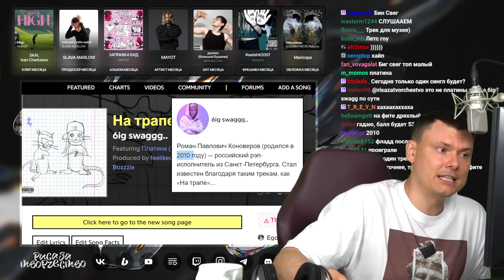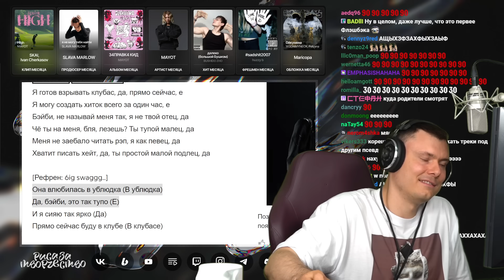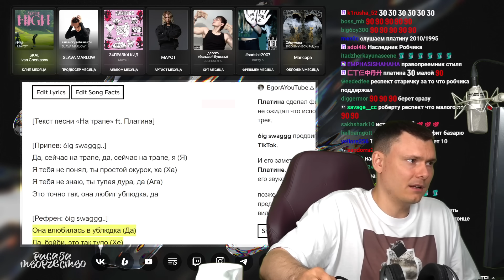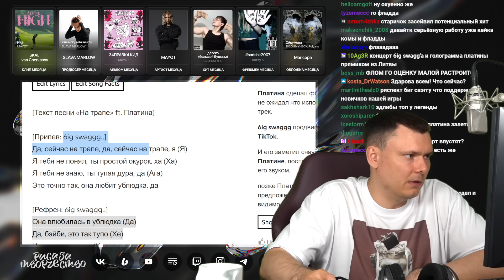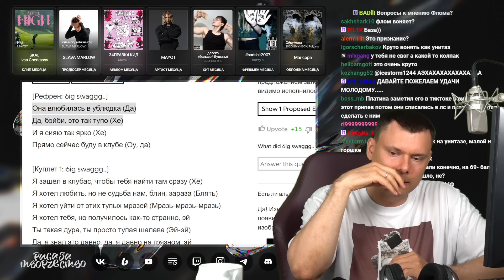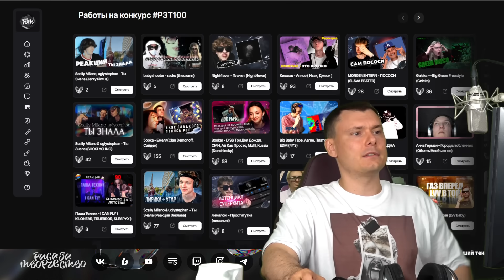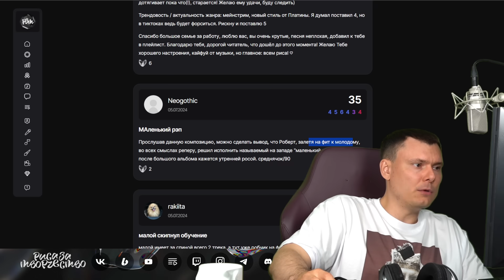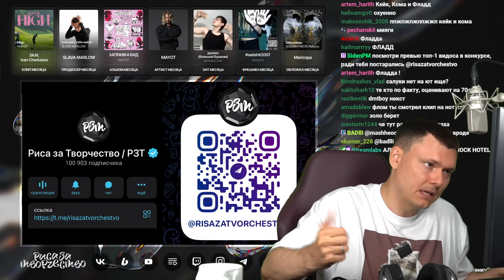6ig swaggg.. feat. Платина - На трапе | Реакция и разбор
Разбор трека 6ig swaggg.. feat. Платина - На трапе от "Риса за Творчество" (Реакция)